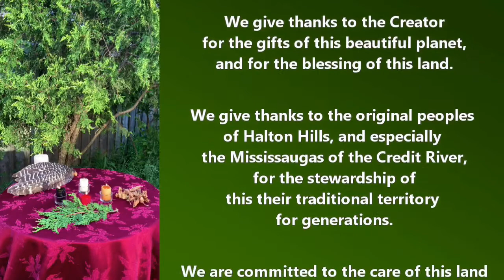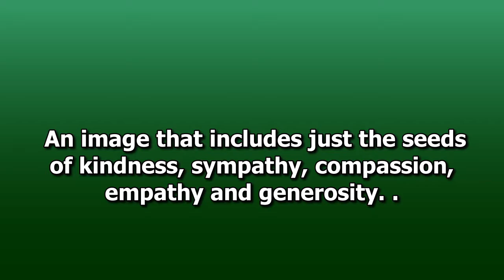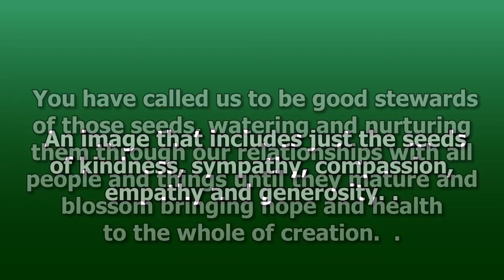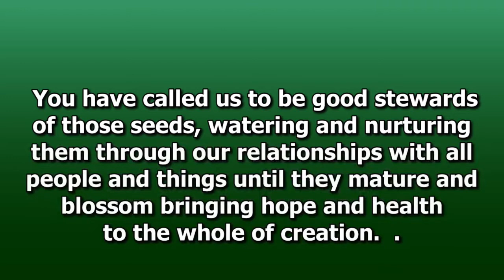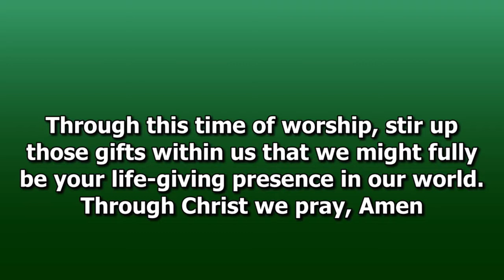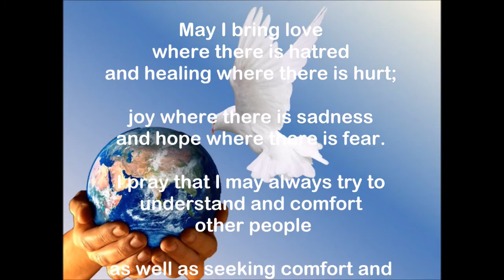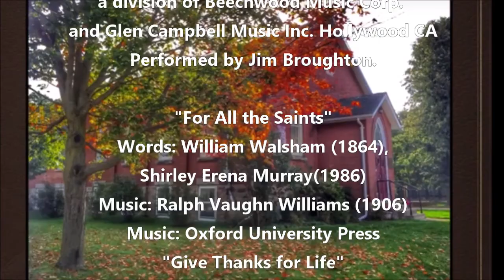Sunday, November 1, 2020 - Kindness Series: The beginnings of kindness.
Thank you for your patience today.  We are moving toward reopening by beginning with doing more of our recording for the service in the Sanctuary on Sunday mornings, which means we will be uploading our services Sunday afternoon.  We hope to get to a point where we can begin live streaming our services on Sunday mornings, but we are working out some of the other bugs before we take on that task.

This week we are beginning a series on Kindness.  Today we are looking at the Beginnings of Kindness.

What is the story of kindness?  We live in a world that appears to celebrate the misnamed alpha personality, and while it does seem to get things done, it doesn’t appear to serve anyone but itself and those who are a part of the pack?  Where does kindness fit?  Where does it come from and why is it still around?  The Jewish scribe, Ben Sirah, a compiler of wisdom in 200 BC, writes, “One’s almsgiving is like a signet ring with the Lord, and he will keep a person’s kindness like the apple of his eye” (Sirach 17:22).  All major religions see kindness as part of a higher evolutionary wisdom, so how is kindness an evolutionary force as important and powerful as survival of the fittest, and what is its nature?

Message:  "The Beginnings of Kindness."

If you would like to make a donation to St. John’s United Church, please go
or if you live in Halton Hills you may drop a check off at our mailbox in Georgetown.Thank you for your generosity, it makes a big difference in a lot of lives.

Thank you to our tech team, Tony Ijzerman, Dominic Bonaldo and those who have also offered their talents, including Jim Broughton, Lois Fraser, Ron Allison, Russell Braun, David Hadskis, Sandy Woodworth, Katharine Krul, and Carolyn Maule.

Music in this Program

"Deep in Our Hearts"
One License.
Performed by Katharine Krul, Sandy Woodworth voice, Carolyn Maule

adapted from a chant by R. Langdon
Performed by Carolyn Maule, Lois Fraser, David Hadskis, Rob Allison

"Try a little Kindness"
Words and Music: Curt Sapaugh and Bobby Austin
Performed by Jim Broughton.

"For All the Saints/Give thanks for Life" medley
"For All the Saints"
Words: William Walsham (1864)/Shirley Erena Murray(1986)
Music Oxford University Press
"Give Thanks for Life"
CCLI License
Performed by Russell Braun, Carolyn Maule